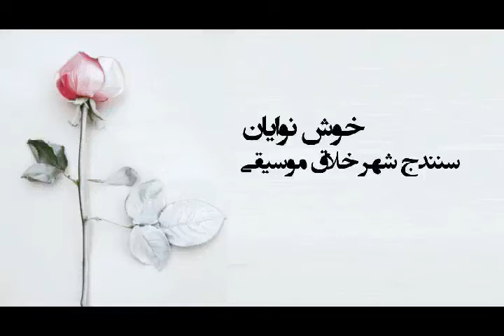فراخوان سپیدجامه‌گان، تیمارگران عشق- گروه سنندج، خوشنوایان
اثر دوم از فراخوان   سپیدجامه‌گان، تیمارگران عشق، کمیسیون ملی یونسکو- ایران